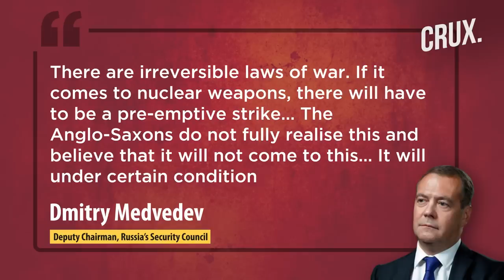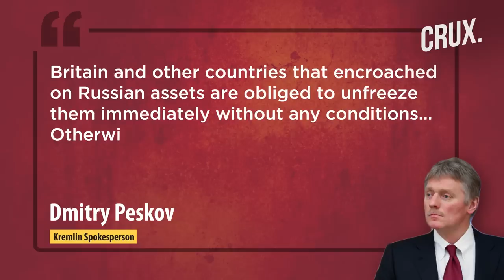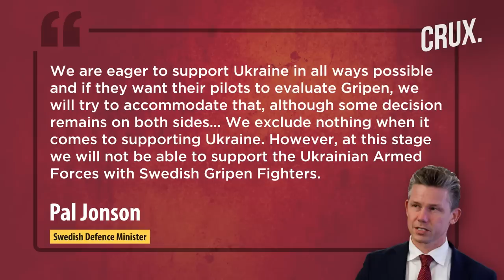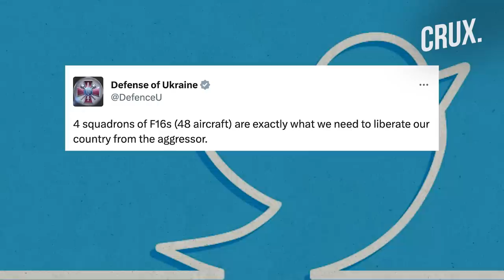Russian Missiles Strike Dnipro Hospital, Dozens Of Drones Hit Belgorod, Blast Near Azovstal Plant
A Russian missile strike hit a medical facility in the city of Dnipro on May 26, killing at least two people and injuring several. Russia’s Ministry of Defence said its forces carried out an overnight attack on Ukrainian ammunition depots. Ukraine says it downed 10 Russian missiles and over 20 drones launched towards Kyiv, Dnipro and other eastern regions. The governor of Russia’s Belgorod region, Vyacheslav Gladkov, says several drones hit the region in the past 24 hours.

Meanwhile, Putin ally Dmitry Medvedev warned that the West is underestimating the risk of nuclear war. Medvedev said that peace negotiations between Russia and Ukraine are “impossible” as long as Zelensky remains in power. Chinese envoy Li Hui met the Russian foreign minister in Moscow. Hui called for an immediate ceasefire, while leaving Russia in possession of the Ukrainian territories it occupies. Top US official, General Mark Milley, said that “this war, militarily, is not going to be won by Russia.”

Video: AP/AFP/Reuters/Twitter

0:00 - Introduction
0:38 - Russian Missile Attack on Dnipro Hospital Kills Two
1:51 - Russia’s Belgorod Hit by Several Drones
3:15 - Putin Ally Warns West of Nuclear War Risk
4:30 - China’s Special Envoy in Russia, Calls for Ceasefire
5:18 - Germany Urges China to Help End the War
6:35 - “russia Will Not Achieve Military Victory in Ukraine”

n18oc_world      n18oc_crux